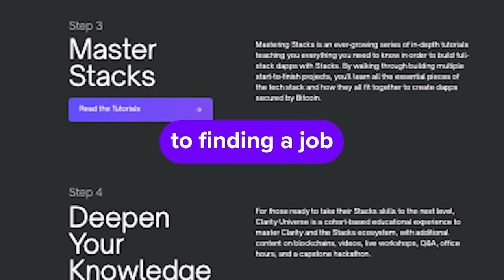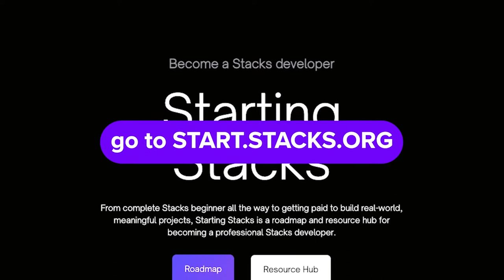E99: Rollups on BItcoin - John Light Interview - Author of Bitcoin Rollups Research Paper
John Light is a Bitcoin Researcher and contributor to the Sovryn Protocol on RSK. He recently researched the most in-depth paper to date on how rollups could work on Bitcoin.

Follow John on Twitter: @Lightcoin.
Watch John's interview on Kevin Rooke's podcast that is excellent and goes deeper into the tech:

If you want to get started building on Stacks and push the mission forward of a user-owned internet with Bitcoin as the base layer.

Follow Built on Bitcoin on Twitter: @JakeBlockchain
Stay updated on everything Built on Bitcoin:

The Tech & Services that power this podcast:
Fountain.FM (Lightning-Powered podcast player)

Podpage: Powers and auto-updates the builtonbitcoin.xyz website with every episode

Ledger Hardware Wallet - Keep your Bitcoin & Stacks secure with a Ledger hardware wallet

Love yall!
Peace!